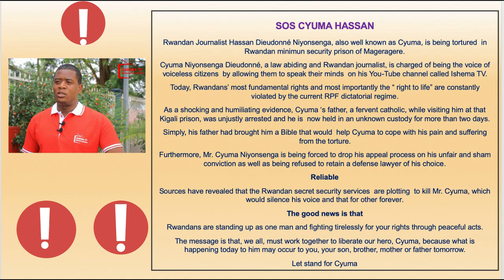SOS SOS Cyuma in english.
Cyuma Hassan is in Mageragere Kigali Prison for 7 years for what a crime? Juste to be a voice of voiceless!